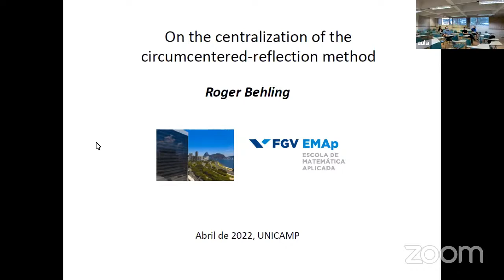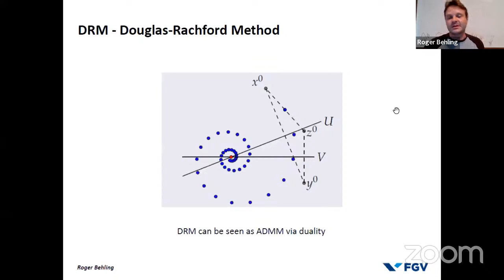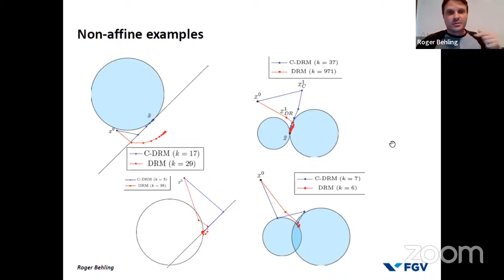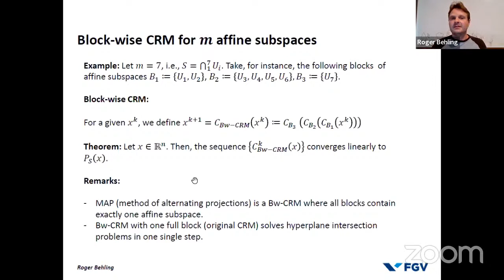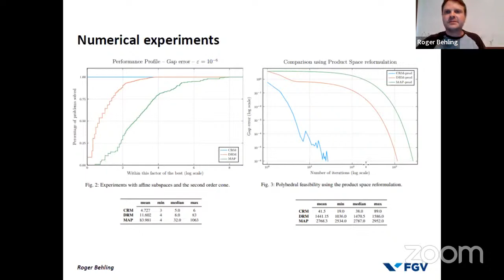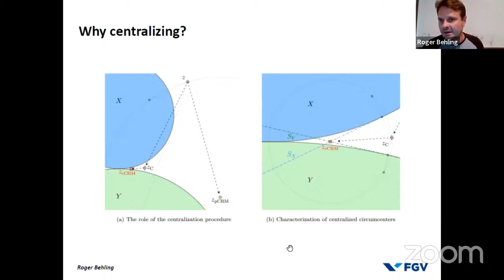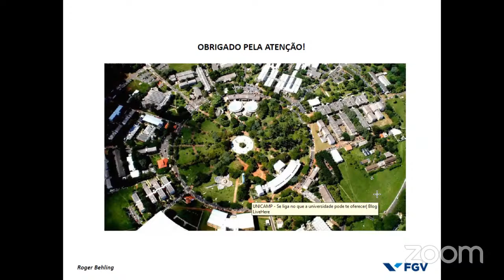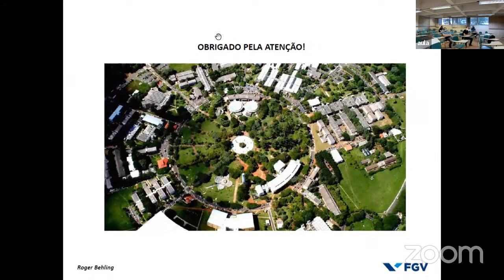Roger Behling - Seminários de Otimização Unicamp/USP